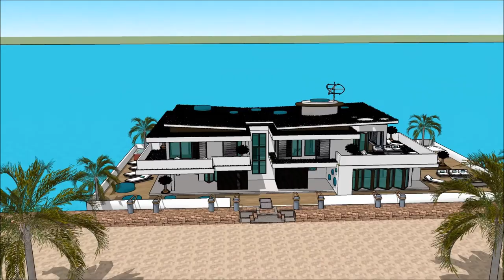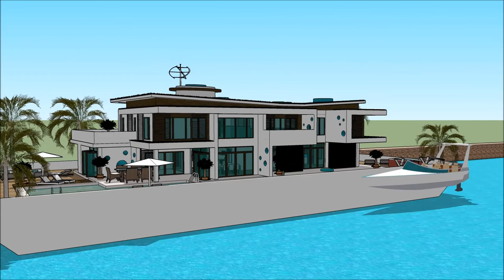Achitèk architektonische zeichnungen anfertigen eskiz kay dlo villa chalan 3D pwojè bato Sketchup ka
The floating house villa houseboatzania launching an innovative high-end luxury yacht floating house villa mansion home design potentially as a display of exhibition of Achitèk architektonische zeichnungen anfertigen eskiz kay dlo villa chalan 3D pwojè bato Sketchup ka.

The collection of the Floating house villa houseboatzania concept of Achitèk architektonische zeichnungen anfertigen eskiz kay dlo villa chalan 3D pwojè bato Sketchup ka consists of high luxury and architectural art pieces in minimalism combined with living on the waterfront of the harbour.

The floating house villa mansion yacht design has the basis to sustain living with high standards and contemporary structural design - Achitèk architektonische zeichnungen anfertigen eskiz kay dlo villa chalan 3D pwojè bato Sketchup ka with numerous of prospects for excessive living and celebrating the desire of life worldwide: